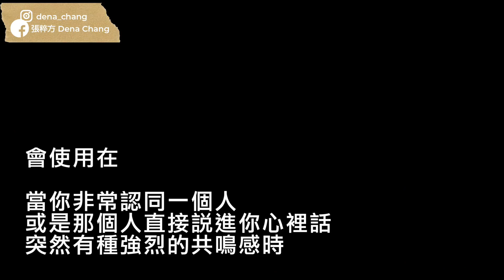Dena的歐美劇推薦 #4 ! 超適合學美式流行用語影集! Queer Eye 粉雄救兵!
✧ Listen and download my songs / Dena正式發行音樂

Dena 張粹方 - 你愛她 You Love Her

Dena 張粹方 - Daydreaming 白日夢

  ✧ More Videos / 熱門影片連結

Last video 上一部 |

  ✧ Extra Content / 補充內容

What I'm wearing:
face - Shu uemura lightbulb foundation
eyeshadow - fortune palette
blush -  maybelline
bronzer/contouring - sephora
lips - colourpop dreamy
top - nasty gal
jewelry - madewell

 ✧ Greetings /

新朋友嗎? 嗨我是Dena! 高中開始追求我的音樂之路，畢業於輔仁大學護理系! 畢業後終於有勇氣全程灌注去美國念音樂! 這個頻道是分享著我最真實的故事! 歡迎加入我的大家庭一起陪伴彼此成長! 頻道中提供著Dena留學分享、音樂作品、彩妝、生活實錄Vlog等等! 有時候還會來點英文教學哦!

I'm a singer/songwriter based in Taiwan! This channel is pretty much about my current life, my experiences studying at Berklee College of Music in the states, things that I love(music and makeup!) AND you will be expecting a lot of some REALLY chatty videos... (you are warned)!

  KEYWORDS: dena chang 張粹方 2018 生活紀錄 vlog taiwanese 康熙來了 網路 創作 歌手 美國 Berklee School Of Music 英文歌 分享 music favorites faves 自彈自唱 化妝 bruno mars how i learned english 輕鬆 學英文 教英文 美國 美式 腔調 留學 英語 教學 自學 education 台北 台灣 補習班 生活 lifestyle video 旅行 singer songwriter